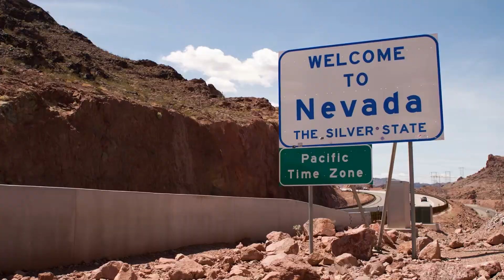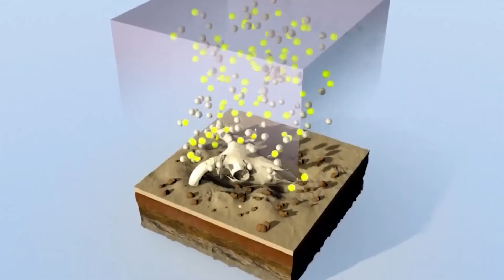Scientists are Frightened by Recent Discoveries at Lake Mead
Inspired by Discover Tube, Origins Explained, Hidden Worlds, Lightning Top

Scientists TERRIFYING New Discovery In Lake Mead Changes Everything!

Scientists Make Horrifying Discoveries in Lake Mead That Will Be Hard To Forget!

What JUST HAPPENED With Lake Mead Shocked Scientists!